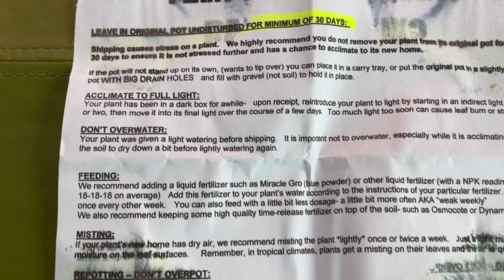Philodendron Burle Marx Fantasy Ebay Houseplant Propagation Unboxing Wishlist Plant Mail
I purchased a hard to find wishlist plant on Ebay, a Burle Marx Fantasy, and things didn't go quite as planned. In this video, I show you things to look out for when receiving a plant by mail as well as how I propagated this philodendron.
My Propagation Station:
Mars Hydro Grow Light
14X24 Wire Rack
Black Nursery Pot Trays
Square Nursery Pots
Seedling Starter Kit

Lazy Susan
Mini Garden Tools.
White 7" self watering pots
For Fungus Gnats & Other Pests
Vermis Terra Worm Castings
Coconut Coir Mounting Poles
Soil Moisture Meter
Black topdressing gravel/rocks
Liquid Systemic I use on all of my indoor and outdoor plants

MY PLANT NOOK ITEMS:
Pot Rings
Grow Lights
Glass Table
Tiered Plant Stand
White Pots for Stand
Small Square Succulent Pots
2pack White Ceramic hanging planter
Metal plant hanging rings